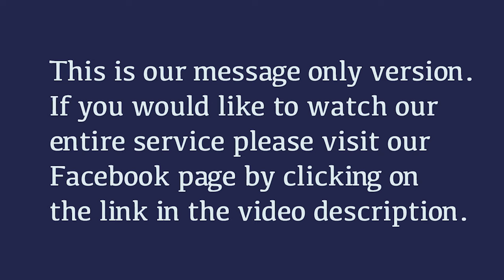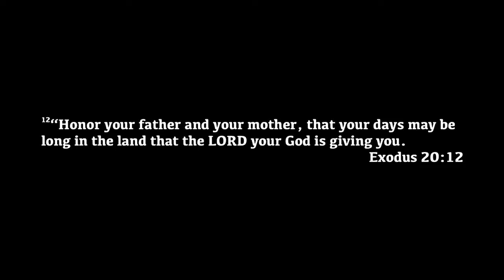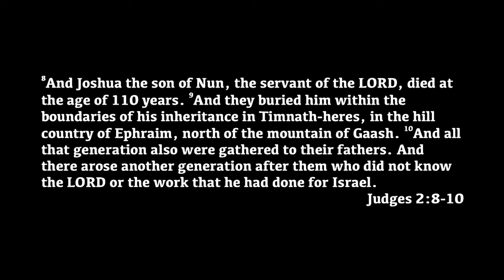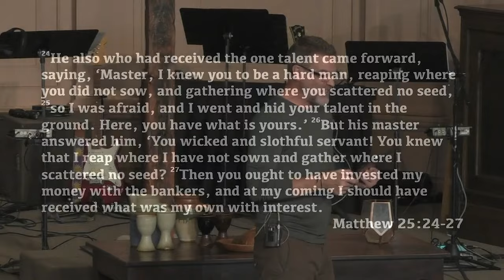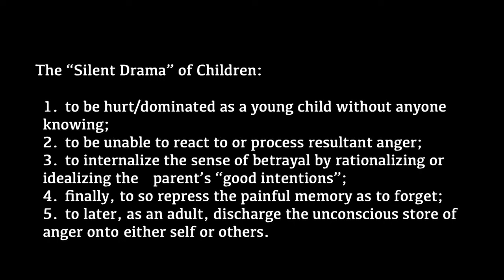Family Matters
Message by Dr. Joe Burnham